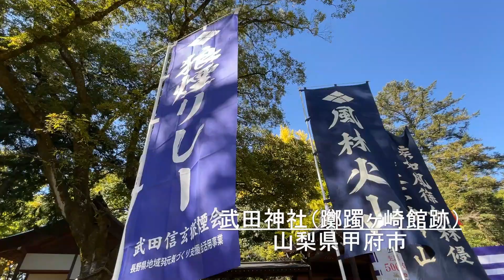武田信玄公生誕500年！長野から甲府まで、のろしリレー!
武田信玄公が活躍された戦国時代。情報の伝達手段は狼煙！10月30日に、なんと長野県からここ甲府の武田神社まで、300kmを狼煙つなぐ「武田信玄狼煙リレー」が行われました！

長野県の有志で作る武田信玄狼煙(のろし)会は武田信玄の生誕５００年に合わせ開催したもので、武田領と徳川領の境だった下伊那で三河・徳川方の異変を察知したことを信玄公の住まいである躑躅ヶ崎の館に伝えるという設定で、午前１１時に愛知県境の根羽村杣路峠から狼煙がスタートしました。

長野県の富士見高原でののろしは、北杜市の中山展望台ー獅子吼城ー若神子城址（須玉ふるさと城址）－須玉のろしの里ふれあい公園ーハイジの森クララ館ー韮崎の観音山公園ー甲斐市の農の駅（宇津谷）－大垈、甲府では湯村山と県立科学館と2か所上がったのを確認して、武田家17世当主と武田家家臣の末裔の方などで作る旧温会の方がたが待つ躑躅ヶ崎館跡（武田神社）につながりました！